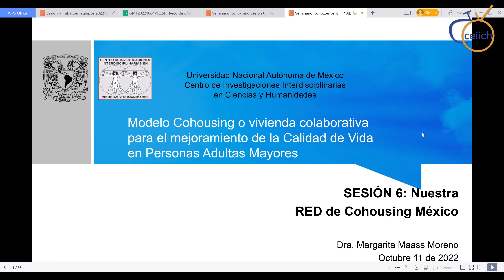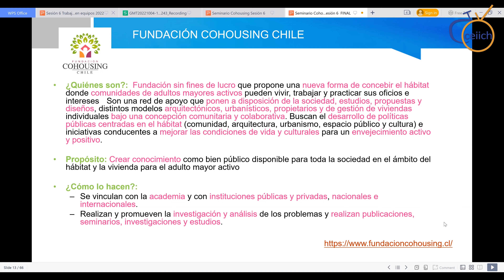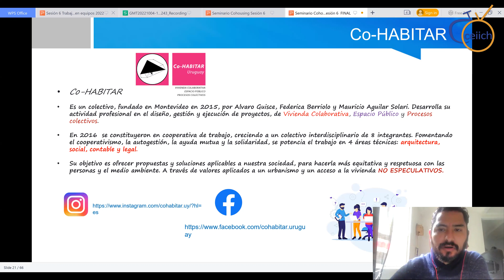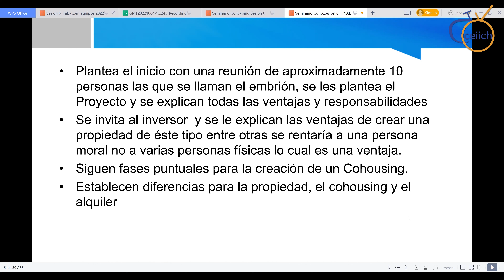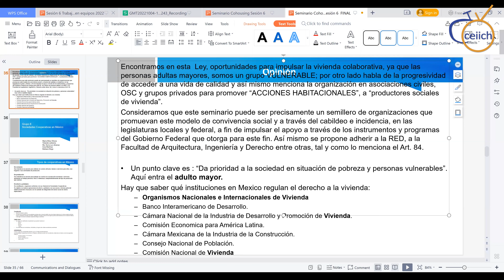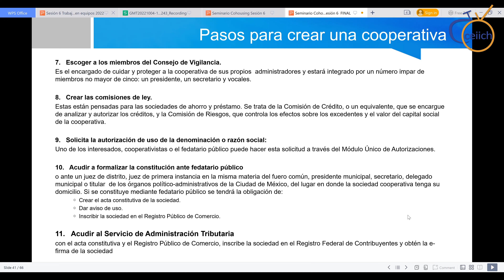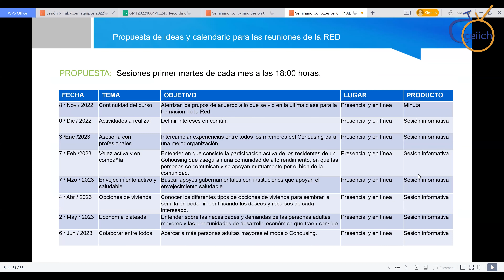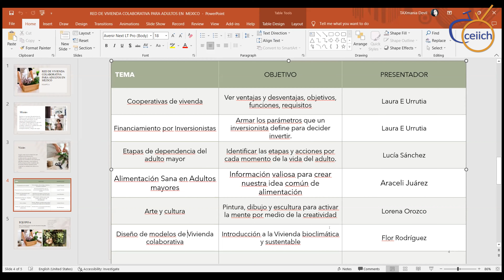“Modelo cohousing, mejoramiento de la calidad de vida en personas adultas mayores” Sesión 06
Modelo cohousing o vivienda colaborativa para el mejoramiento de la calidad de vida en personas adultas mayores”

Coordinación: Elisa Margarita Maass Moreno (CEIICH-UNAM)